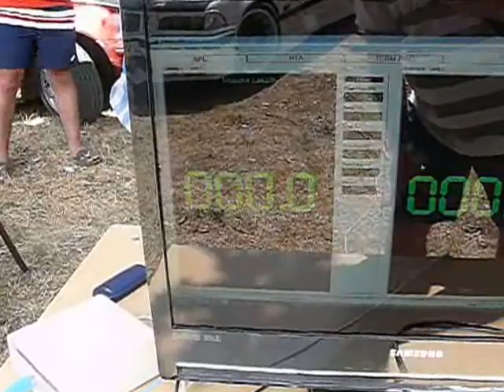III. Dögei Hagyományőrző Krumplifesztivál - bemutatók, hangnyomás mérés